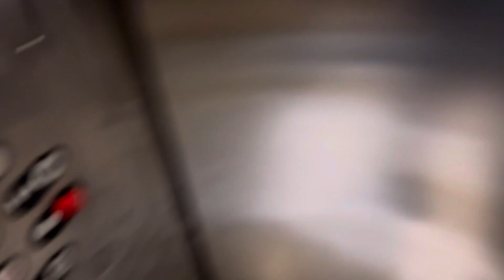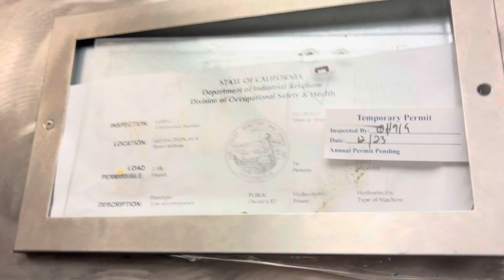8841: Rare Green button! Modded 1974 Montgomery G&P Hydraulic Elevator at The Shops at Santa Anita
This is the other main elevator at this mall. This elevator's call stations have very interesting buttons and they are my favorite color. This elevator was installed by Montgomery with G&P square buttons until it got modded by a random company (possibly ERM) in 2004. They literally didn't install an indicator on the COP or in the elevator. There is also a plate that covers the old hole where the original buttons were and for some dumb reason, they decided to remove it instead of keeping it with the new panel. This elevator is a lot smaller than the KONE and it was very busy which is why I only rode it up and I think most people think that the KONE elevator is a service elevator even though it's not. At the end of the video, you can see the original floor that they planned to replace during the renovation but they literally kept it for some reason.

Video specs:
Phone used: iPhone 15
Lens used: Standard
Microphone used: Built-in
Date of uploading: Monday April 1, 2024
Time of uploading: 10:34 PM
Date of editing: Monday April 1, 2024
Time of editing: 11:45 PM
Date of posting: Monday April 1, 2024
Time of posting: 11:45 PM
Date of filming: Friday March 22, 2024